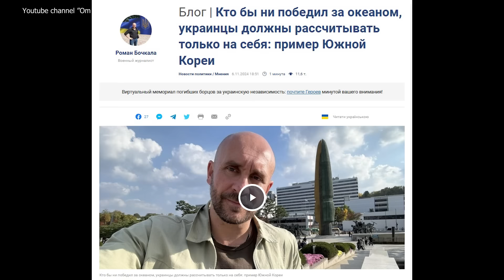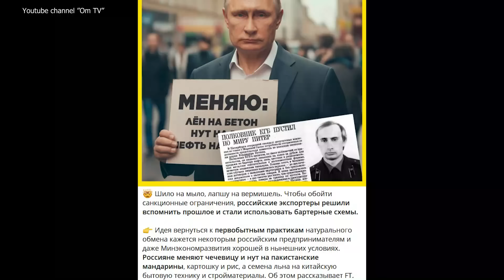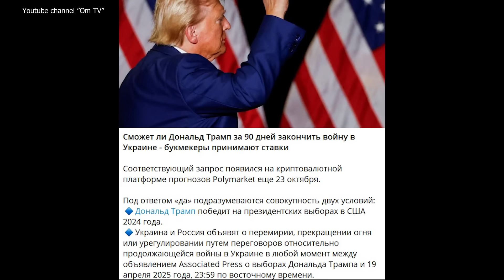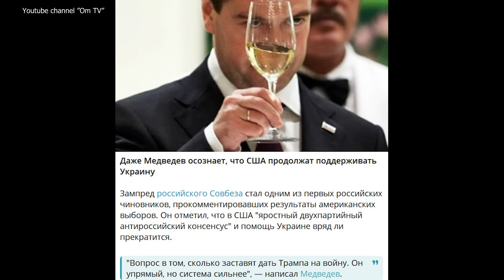Вашингтон и Москва делят Украину по корейскому сценарию?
Мирного соглашения у них нет до сих пор, кстати. В Сеуле тогда произошел траур. Что дальше? Республика Корея утрачивала половину территорий. Официально. Пхеньян становился столицей мордора, дальнейшее существование которого казалось величайшей несправедливостью в мире.